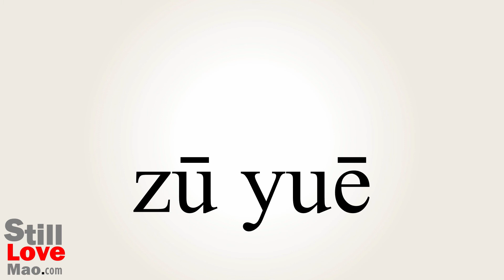How to Say Tenancies in Chinese